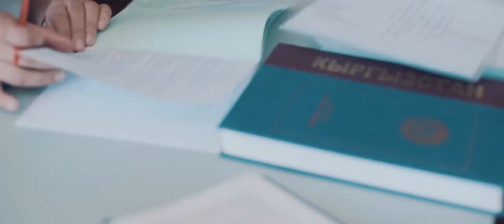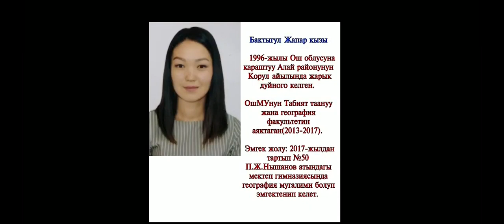23 жаштагы мугалим кантип "Билим берүүнүн мыктысы" төш белгисине ээ болду?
Мы привыкли всегда видит коррупцию и родственничество что не допускаем может эта учительница действительно заслужила эту награду отличника образования за 3 года.  А как Вы думаете...?
Министрлик жаш мугалимге сыйлык берүүдө эч кандай мыйзам бузулбаганын айтып, ал боюнча түшүндүрмө берди.

БИШКЕК, 7-окт. — Sputnik. Ош шаарында иштеген 23 жаштагы мугалимдин "Билим берүүнүн мыктысы" төш белгисине ээ болгону боюнча Билим берүү жана илим министрлиги түшүндүрмө берди.

Буга чейин интернет булактарына сыйлыкты министр Каныбек Исаков өзүнүн жакынына берди деген маалымат тараган. Бирок министрлик муну четке какты.

"Министр менен мугалимдин эч кандай тууганчылык жайы жок. Сөз болуп жаткан Бактыгүл Жапар кызы Билим берүү жана илим министрлигинин сыйлыктар жөнүндөгү жобосунун негизинде, мыйзамдуу түрдө төш белгиге татыган. Ал №50 Паиз Нышанов атындагы мектептин география мугалими. Ош шаарында өткөрүлгөн "Жылдын мыкты мугалими 2019" конкурсунун жеңүүчүсү болгондугуна байланыштуу Ош шаардык билим берүү башкармалыгынын сунушунун негизинде "Билим берүүнүн мыктысы" төш белгиси менен сыйланды", — деп айтылат маалыматта.

23-летняя учительница из Оша Бактыгуль Жапар кызы получила звание «Отличник образования». Соответствующее распоряжение подписал министр образования и науки КР Каныбек Исаков.
Появились слухи о том, что Жапар кызы является родственницей или знакомой нового министра Исакова.
В Минобразования слухи эти опровергли и сообщили, что кроме многолетнего труда и вклада в сферу образования, для получения значка нужно быть отличником образования, либо учителем года, либо победителем или призером республиканских конкурсов. Также нагрудный знак может достаться педагогу, чьи ученики стали победителями республиканских и международных олимпиад.

Так, учитель географии из средней школы № 50 имени Паиза Нышанова была признана победителем конкурса «Лучший учитель года — 2019», проходившего в Оше, за что и стала отличником образования.